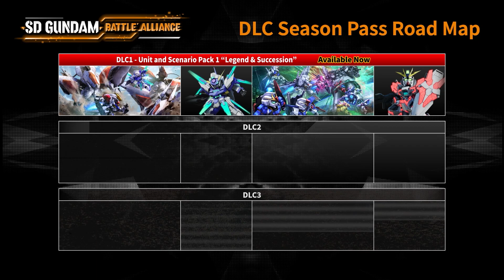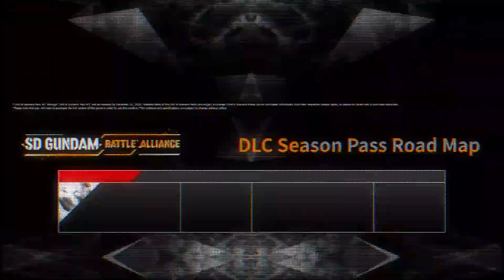SD GUNDAM BATTLE ALLIANCE - DLC Season Pass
El Pase de Temporada de SD GUNDAM BATTLE ALLIANCE ya está disponible para que puedas expandir tu experiencia de juego con misiones y unidades nuevas que serán parte de 3 conjuntos de DLC.